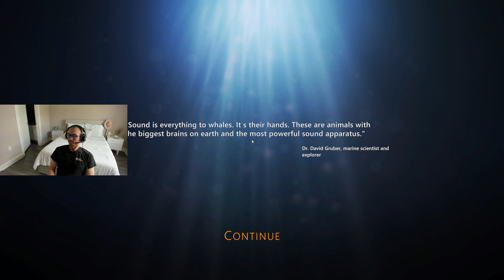Beyond Blue - Pt. 5